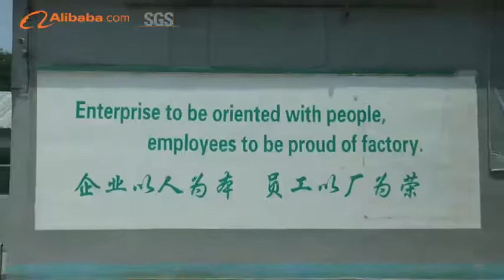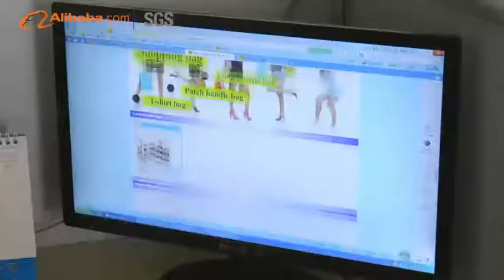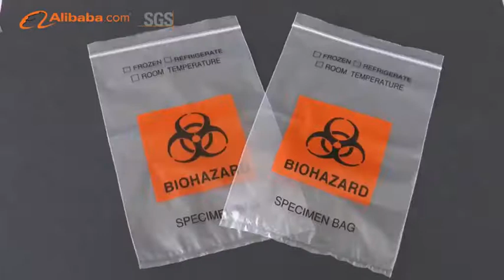HAWIER China Factory Supply ldpe hdpe plastic packaging bags/ziplock bags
Hawier Industrial and Trading Co.,Ltd is a subsidiary of company of Huasu Group Limited,  which has done plastic bag over 16 years experience, founded in 2000.

Our company is one of the professional plastic products manufacturers in China. The main business scope of our company is PE packaging bags, including shopping bags, flat bags on roll, food bags, garbage bags, star seal bags, ldpe zip lock bag, PE Gloves/Aprons etc.

Through year’s development, our company has trained and absorbed a group of professional talents with excellent business and management abilities for assuring to provide the best service for our clients.

For any questions or concerns, pls tell us directly. Many Thanks.